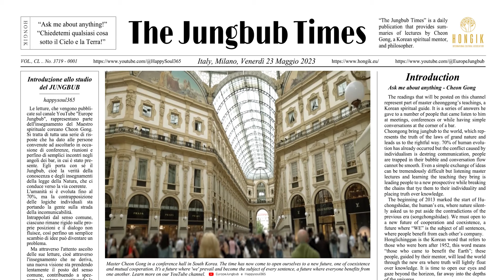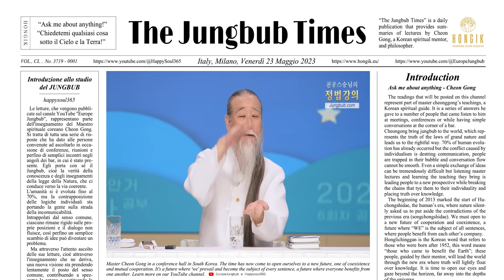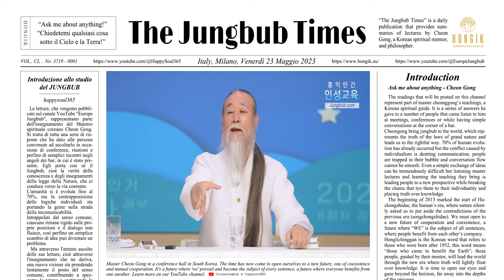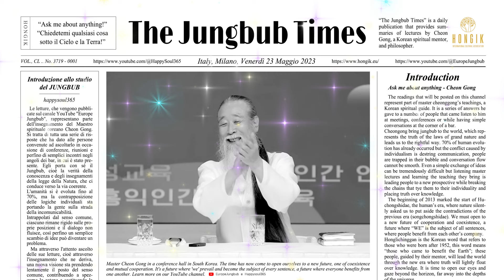(en) Revenge [The Jungbub Times]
Narrated by D. Halpin
TJT Team F. Majoni, M. Elisetti, S.M., I. Park, J. Kim, M. Lee

[Full English Lecture]
Lecture 12775. Revenge (en)

[Music]
Preludio del Te Deum (played by I. Park)
어 해피 모닝(A happy morning) 박진우/구재영